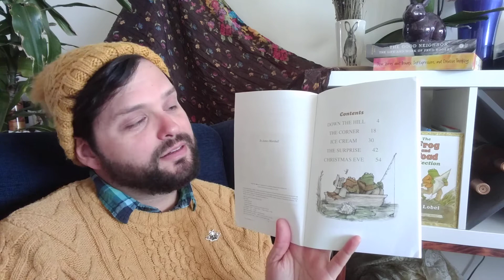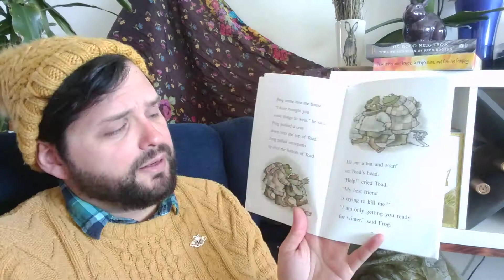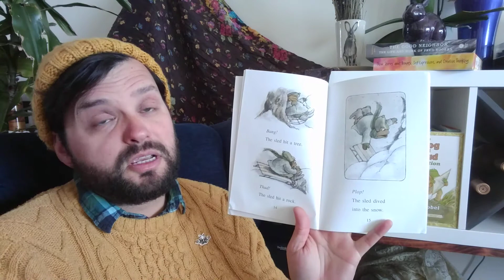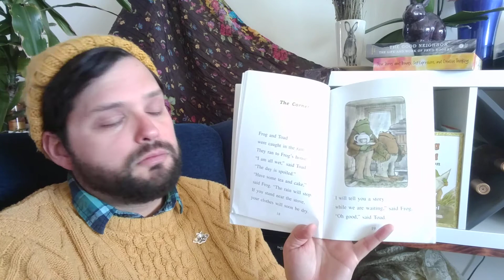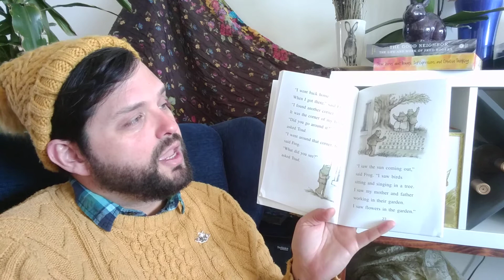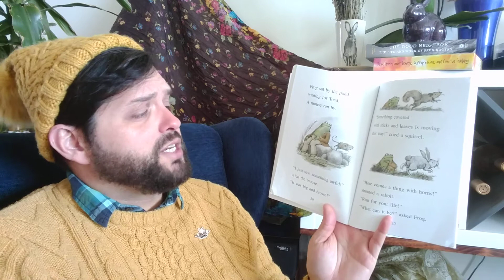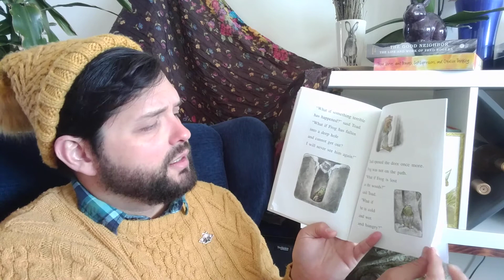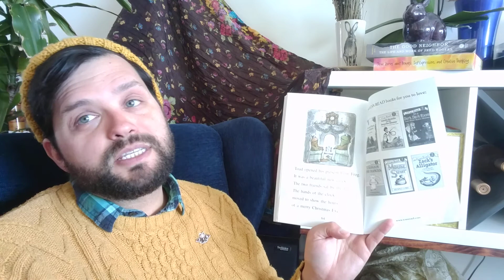Frog and Toad all year